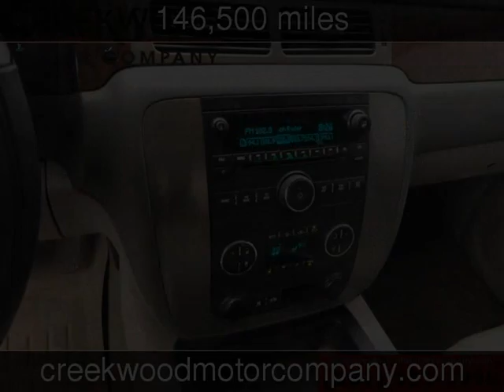2012 GMC Sierra 2500HD SLT Used Cars - Searcy,AR - 2020-01-28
See more details about this used car This 2012 GMC Sierra 2500HD SLT with 146,500 miles is for sale at Creekwood Motor Company.